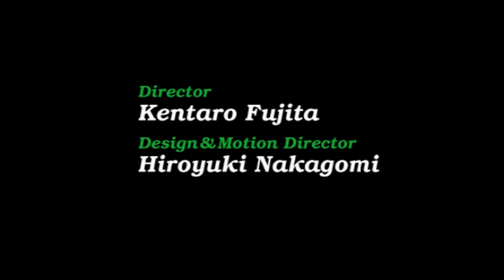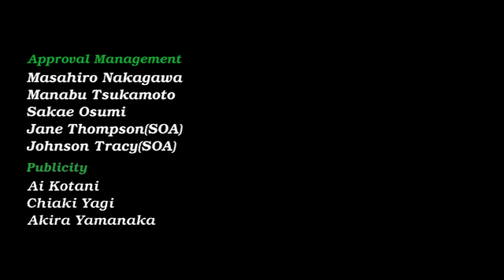Virtua NBA (1999) Utah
virtua nba